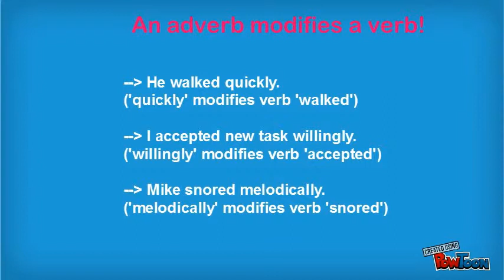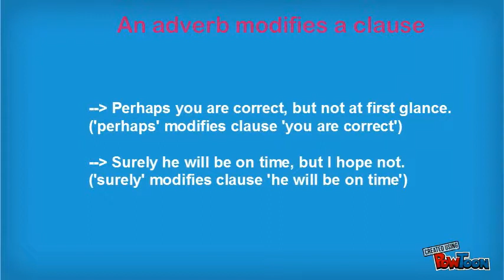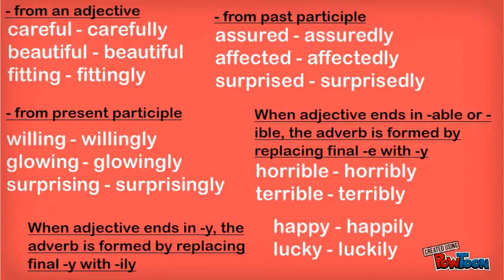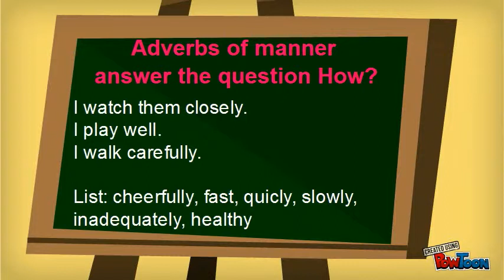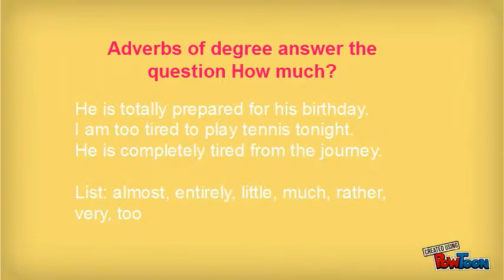Michelle Ocriciano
Presentation talking about adverbs.-- Created using PowToon -- Free sign up . Make your own animated videos and animated presentations for free.  PowToon is a free tool that allows you to develop cool animated clips and animated presentations for your website, office meeting, sales pitch, nonprofit fundraiser, product launch, video resume, or anything else you could use an animated explainer video. PowToon's animation templates help you create animated presentations and animated explainer videos from scratch.  Anyone can produce awesome animations quickly with PowToon, without the cost or hassle other professional animation services require.